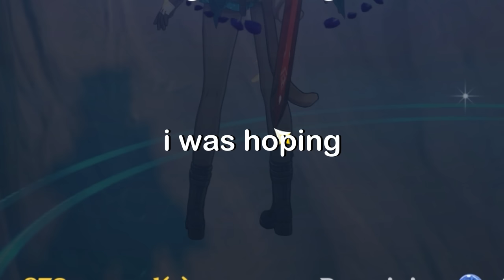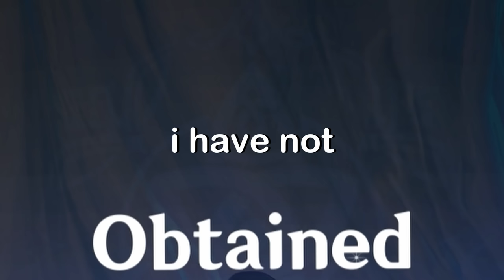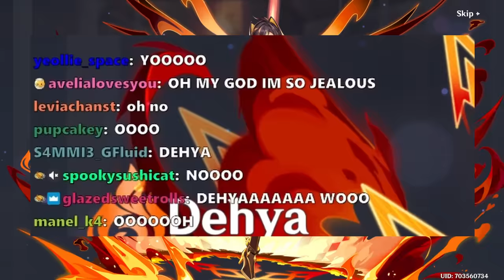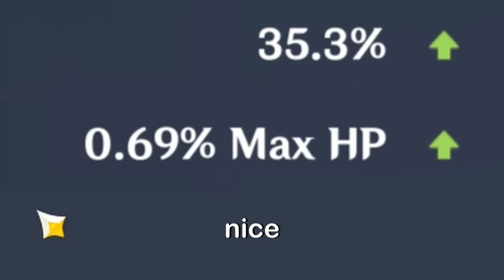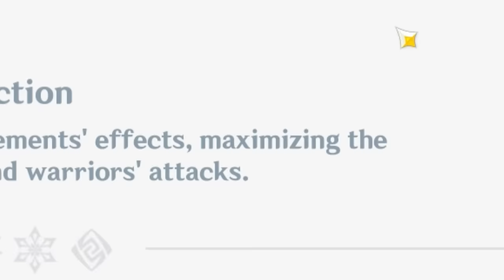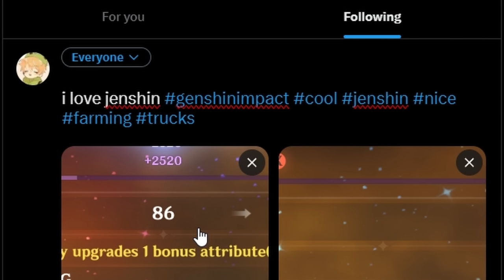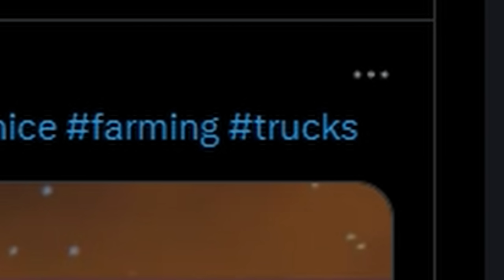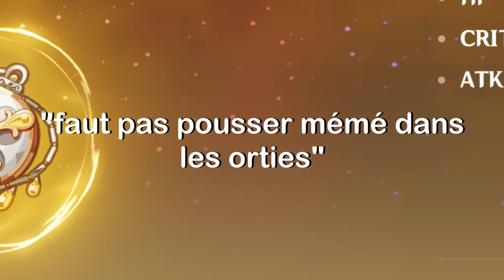BUBBLE BEAM LUMINE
Hey there!

our first.. small? ish? video in fontaine LMAO-

had to take it a bit more slow after only around 1 hour + videos, i wish i could have put a BIT more effort into this one but i've been streaming a lot of starfield (on twitch if you wanna check it out!!) and the 2nd channel WILL have highlights of it as well!

really wish i could convince you guys to watch variety content too, i promise it's worth it - and do wanna focus more on editing videos well too!

one last thing, every kind message really means the world to me, wasn't feeling 100% lately and seeing your super sweet messages cheered me up in an instant. thank you for everything ♥